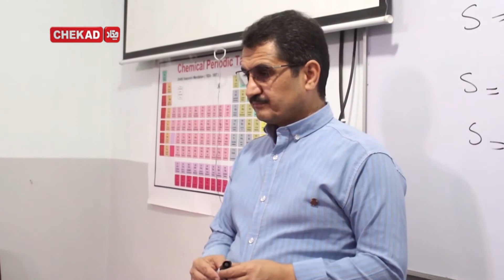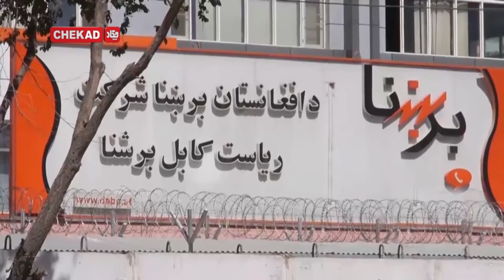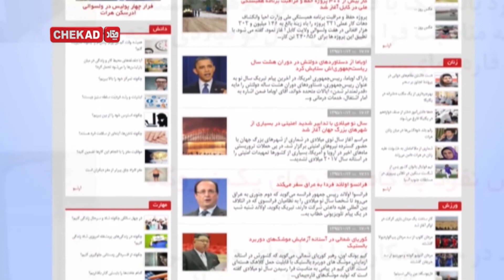Chekad TV Bultan News 6PM 27-Apr-2020 / تلویزیون چکاد، خبر ساعت 7، 8 ثور 1399